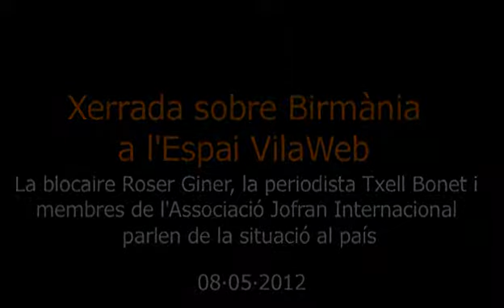Conversa sobre Birmània a l'Espai VilaWeb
La blocaire Roser Giner, la periodista Txell Bonet i membres de l'Associació Jofran Internacional comenten la situació d'aquell país